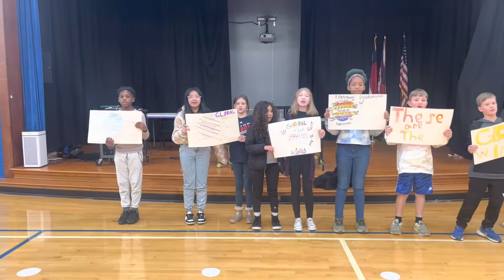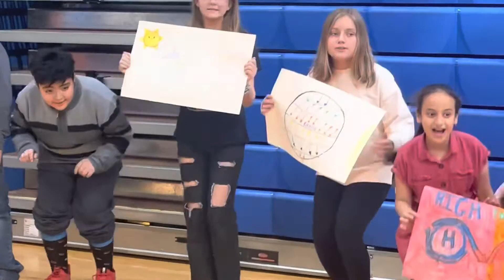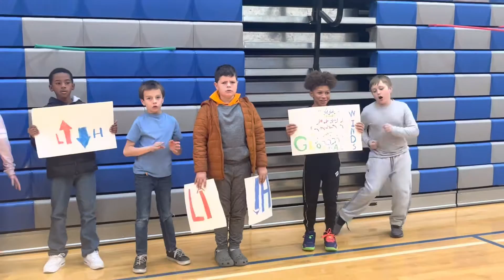Global Winds to The Sundays “Here’s Where the Story Ends”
Science Lyrics by Dorothy Dalton